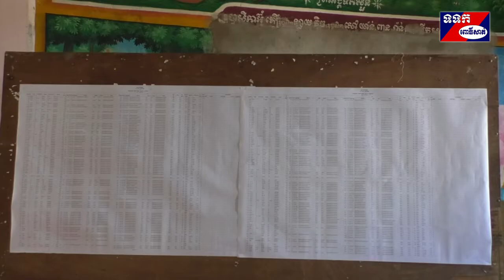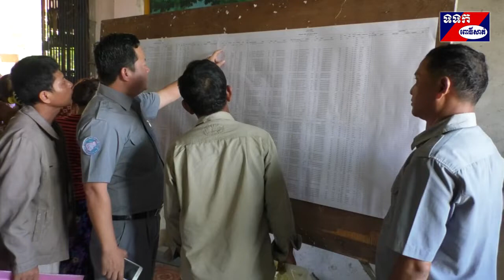មន្ទីរជំនាញអំពាវនាវដល់ពលរដ្ឋជាម្ចាស់ក្បាលដីនៅភូមិព្រៃដំរី និងព្រៃផ្តៅ មកពិនិត្យឈ្មោះនិងប្រភេទដី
មន្ទីរ រៀបចំដែនដី នគរូបនីយកម្មនិងសំណង់ខេត្ត ពោធិ៍សាត់ បានធ្វើការអំពាវនាវទៅដល់ ប្រជាពលរដ្ឋជាម្ចាស់ក្បាលដីនៅក្នុងភូមិព្រៃដំរីនិងភូមិព្រៃផ្តៅ ឃុំបឹងខ្នារ ស្រុកបាកាន សូមអញ្ជើញមកពិនិត្យផ្ទៀងផ្ទាត់បញ្ជីឈ្មោះ រូបរាងដី នៅលើសន្លឹកផែនទី បន្ទាប់ពីមន្ត្រីបានធ្វើការវាស់វែងនិងបិទប្រកាសផ្សាយជាសាធារណៈក្នុងរយៈពេលតែ១៥ថ្ងៃ ថាបានត្រឹមត្រូវហើយឬនៅ ដើម្បីក្រុមការងារកែសម្រួលមុននឹងចេញប័ណ្ណកម្មសិទ្ធិ ស្របច្បាប់ ។
 ការអំពាវនាវរបស់លោក លៀម ប៊ុនរឿន ប្រធានមន្ទីររៀបចំដែនដី នគរូបនីយកម្ម សំណង់និងសុរិយោដីខេត្តនៅក្នុងពិធីបិទ ប្រកាសផ្សាយជាសាធារណៈនូវឯកសារនៃការវិនិច្ឆ័យទិន្នន័យក្បាលដីភូមិព្រៃដំរីនិងភូមិព្រៃផ្តៅឃុំបឹងខ្នារស្រុកបាកាននាព្រឹកថ្ងៃទី០៤ ខែមិថុនាឆ្នាំ ២០១៩នៅវត្តព្រៃដំរី ដោយបានបញ្ជាក់ថា សម្រាប់ភូមិទាំង២ត្រូវបានមន្ត្រីធ្វើការវាស់វែងតាំងពីថ្ងៃទី៨ខែមករានិង បញ្ចប់ នៅថ្ងៃទី២៨ខែកុម្ភៈឆ្នាំ២០១៩និងបានបិទប្រកាសផ្សាយជាសាធារណៈរយៈពេល១៥ថ្ងៃនាពេលនេះ ដែលមានផ្ទៃដីសរុប៨១២,៦៣ ហិកតាស្មើនឹង២០៧៥ក្បាលដីក្នុងនោះដីសម្រាប់កសិកម្មមាន១២២៥ក្បាលដី លំនៅដ្ឋាន៤៦៧ក្បាលដីក្រៅ ពីនោះគឺជាដីសាលា រៀននិងប្រជាពលរដ្ឋមានចំនួន៨៤៣គ្រួសារ។ លោកបានពន្យល់និងណែនាំដល់ប្រជាពលរដ្ឋជាម្ចាស់ក្បាលដី ត្រូវយកបង្កាន់ អត្ត សញ្ញាណបណ្ណ័ សៀវភៅគ្រួសារ សំបុត្រកំណើតនិងពិនិត្យទៅលើប្រភេទទ្រព្យ បញ្ជីឈ្មោះ រូបរាងដី ទាំងដីកសិកម្ម ដីលំនៅដ្ឋាន និងចំនួនក្បាលដីមានគ្រប់ចំនួនតាមការគ្រប់គ្រងរបស់ខ្លួនហើយឬនៅបើមិនទាន់គ្រប់ជ្រុងជ្រោយទេនោះធ្វើការតវ៉ានិងកែតម្រូវ រួចផ្តិត មេដៃចំពោះមុខមន្ត្រីប្រចាំការនៅទីនោះក្នុងរយៈពេល១៥ថ្ងៃ រួចរៀបចំសំណុំបែបបទជូនគណៈកម្មការ រដ្ឋបាលខេត្ត ធ្វើការបូកសរុប មុននឹងចេញប័ណ្ណកម្មសិទ្ធិស្របច្បាប់ជូនអ្នកកាន់កាប់ណាមួយដែលបានបំពេញគ្រប់លក្ខណៈ ។ លោកប្រធានមន្ទីរបានកត់សម្គាល់ ឃើញថា បងប្អូនប្រជាពលរដ្ឋមិនមកបំពេញទិន្នន័យមានរហូត ៣៨១ក្បាលដី នេះដោយសារពួកគាត់មិនយល់ច្បាស់ និងមិនឲ្យ តម្លៃនៃការចុះបញ្ជីដីធ្លីមានលក្ខណៈជាប្រព័ន្ធទើបពួកគាត់មិនបានចូលរួមទាំង៥ដំណាក់កាលជាហេតុធ្វើឲ្យក្បាលដីនៅសេសសល់ ច្រើន។លោកបានជម្រាបជូនថាគោលនយោបាយដីធ្លីនេះត្រូវបានប្រមុខរាជរដ្ឋាភិបាល ក្រោមការដឹកនាំប្រកបដោយគតិបណ្ឌិតរបស់ សម្តេចអគ្គមហា សេនាបតីតេជោ ហ៊ុន សែន នាយករដ្ឋមន្រ្តីនៃព្រះរាជាណាចក្រកម្ពុជា ដែលមានក្រសួងនិងមន្ទីររៀបចំដែនដី នគរូបនីយកម្ម សំណង់និងសុរិយោដីរាជធានី ខេត្ត ជាសេនាធិការនោះ បានយកចិត្តទុកដាក់ និងគិតគូរខ្ពស់បំផុតក្នុងការ ចុះបញ្ជី ដីធ្លី មានលក្ខណៈជា ប្រព័ន្ធជូនប្រជាពលរដ្ឋ ដើម្បីបញ្ជាក់ភាពស្របច្បាប់ ច្បាស់លាស់ ត្រឹមត្រូវ គ្មានស្រពិចស្រពិល និងបង្កភាព ងាយស្រួលទៅដល់ការគ្រប់គ្រង បែងចែក និងប្រើប្រាស់ដីធ្លីគ្មានការភ័យខ្លាច ។
 លោក ផាយ ឡេង អភិបាលនៃគណៈអភិបាលស្រុកបាកានបានថ្លែងនូវអំណរគុណចំពោះថ្នាក់ដឹកនាំនិងមន្ត្រីជំនាញមន្ទីរ រៀបចំដែនដី នគរូបនីយកម្ម សំណង់និងសុរិយោដីខេត្ត ដែលបានបញ្ជូនមន្ត្រី ជំនាញមកវាស់វែងនិងចុះបញ្ជីដីធ្លី ជាលក្ខណៈជា ប្រព័ន្ធ ដែលសកម្មភាពនេះបាននឹងកំពុងដំណើរការជាបន្តបន្ទាប់យ៉ាងមមាញឹកទាំង៥ដំណាក់កាល ។ នៅត្រង់ចំណុចនេះក្នុង នាម អាជ្ញាធរស្រុក លោកសូមឲ្យប្រជាពលរដ្ឋដែលជាម្ចាស់ដីនៅក្នុងភូមិទាំង២ មកពិនិត្យ ផ្ទៀងផ្ទាត់និងផ្តិត មេដៃទៅតាមការណែនាំ របស់មន្ត្រីជំនាញ ព្រោះពេលវេលាមានតែ១៥ថ្ងៃប៉ុណ្ណោះ កុំឱ្យពេលវេលានេះកន្លងទៅ។ ស្ងួន ឈឿន ពោធិ៍សាត់